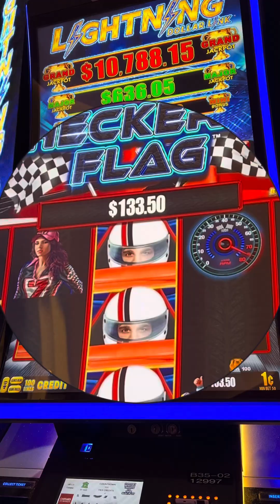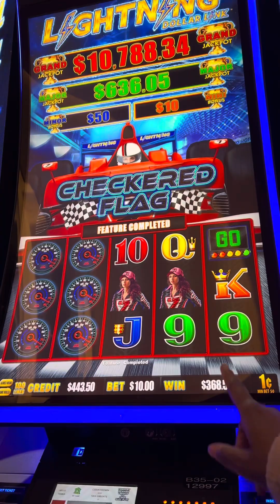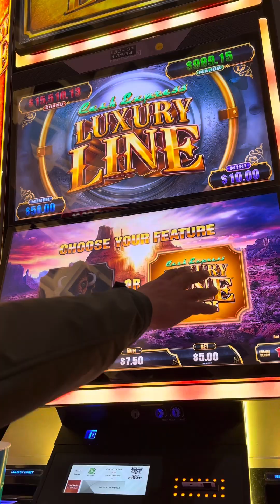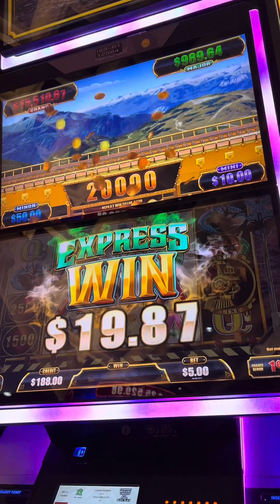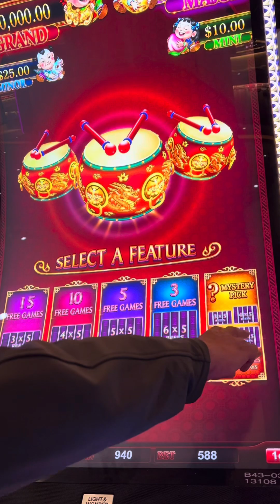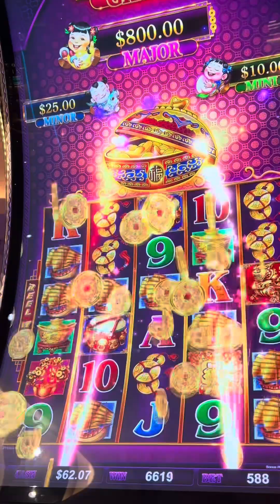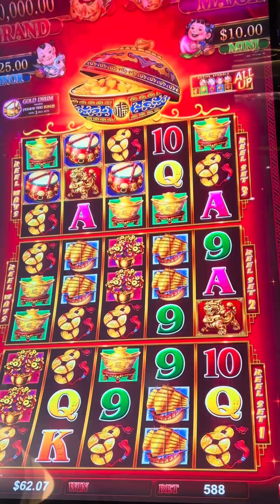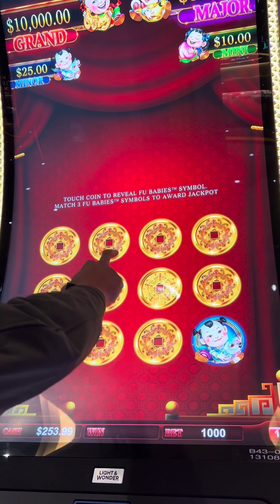$10 BETS AND MORE FLAGS, TRAINS, AND FU DOGS OH MY! 💰🤑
Follow us on:
Instagram.com/ninaslotsnthings
Facebook: Nina slots n things

If you would like to show support or donate to ninaslotsnthings, please see below:

All content and unique verbiage on this channel is owned by ninaslotsnthings and may not be used or published without our prior consent.

Please make sure you gamble responsibly and only spend what you can afford to lose. If you think you may have a problem, in the USA or look up your local branch.

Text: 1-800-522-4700